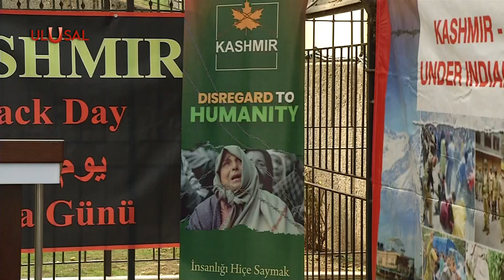Ankara'da Keşmir Kara Günü anıldı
Pakistan’ın başkenti İslamabad’da Keşmir Kara Günü nedeniyle yürüyüş düzenlendi. Keşmir Kara Günü’nün anıldığı yerlerden birisi de Ankara oldu. Pakistan Ankara Büyükelçiliği’nin düzenlediği anma töreninde 75 yıllık baskının ardından Keşmir mücadelesi daha canlı olduğu belirtildi.